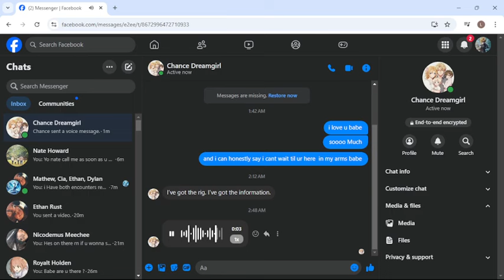Cyraxx on YT. "Proof marty does drugs". 9/28/2024. Then I must be doing drugs too, lol.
From his YouTube channel 50 minutes ago. Not a live stream.